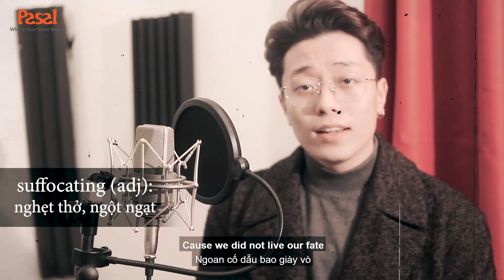Thuận theo ý trời - Bùi Anh Tuấn | Pasal English Cover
🔥 HOT: MUA SÁCH HAY NHẬN NGAY COMBO KHỦNG  😍
🍞 SÁCH BÁNH MÌ NGỮ ÂM - Gói trọn phương pháp học phát âm tiếng Anh Pronunciation Workshop độc quyền tại Pasal trị giá #350.000đ
🎁 TẶNG MIỄN PHÍ 5 GIẢI PHÁP GIÚP BẠN TỰ HỌC TIẾNG ANH
1️⃣. Tài khoản app để học kèm sách trọn đời trị giá 860.000đ
2️⃣. Bài test kiểm tra trình độ tiếng Anh trị giá 150.000đ.
3️⃣. 3 buổi huấn luyện online 1- 1 cùng huấn luyện viên Pasal trị giá 600.000đ
4️⃣. Bộ bí kíp 10 quy tắc phát âm hoàn hảo Paul Gruber
5️⃣. Được tham gia cộng đồng Học viên Bánh Mì Chuyển Ngữ để cùng nhau tiến bộ. Được hướng dẫn học qua livestream và đội ngũ giảng viên giải đáp thắc mắc thường xuyên trong khi sử dụng sách.

Vocal: Lê Phương Anh x Dr. Peem
Lyrics: Thắng Vũ
Camera & Editor: Huy Vector
Record & Mix Master : Hoàng Trần Studio

Trong quá trình chuyển thể bài hát nếu có gì sai sót mong các bạn thông cảm. Pasal sẽ luôn luôn cố gắng để cho ra những sản phẩm chất lượng nhất. Nếu có bất kỳ ý kiến gì về sản phẩm các bạn hãy comment cho chúng mình biết nhé! ^^
From Pasal with love -
© Bản quyền thuộc về Pasal English
© Copyright by Pasal English ☞ Do not Reup